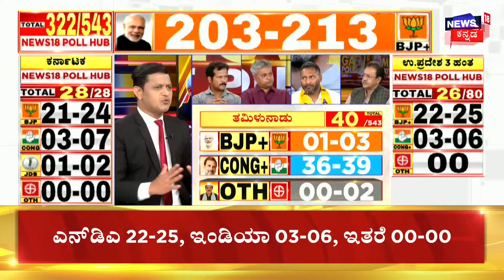Loksabha Election Exit Poll 2024 | ಎಲ್ಲಾ ಸಮೀಕ್ಷೆಗಳಲ್ಲಿ NDAಗೆ ಗೆಲುವು | BJP vs Congress | N18EP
News18 Kannada Live | ನ್ಯೂಸ್ 18 ಕನ್ನಡ ಲೈವ್
Karnataka | ಕರ್ನಾಟಕ
Kannada | ಕನ್ನಡ